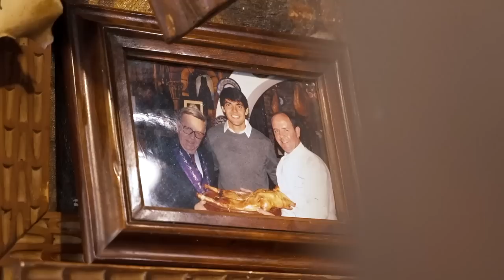🍖Il Cochinillo la risposta spagnola al maialino sardo (io preferisco il nostro)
Il Cochinillo de Segovia è un maialino da latte tipico della città di Segovia cittadina nel cuore della regione di Castiglia Leon
Si prepara lasciandolo al forno per due ore e mezza a 100 gradi. Alla fine della cottura la carne è così tenera che si taglia con un piatto.
Qualcuno definisce il Cochinillo de Segovia l'alternativa spagnola del maialino sardo ma in realtà è tutta un altro mondo.

Per avere i migliori prodotti iberici nel tuo locale contatta
La casa de Espana  👇